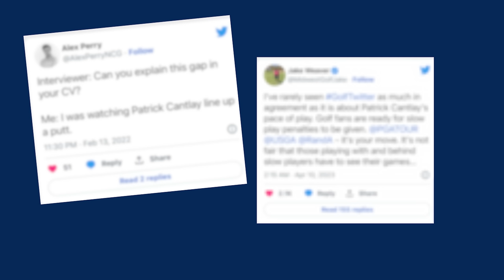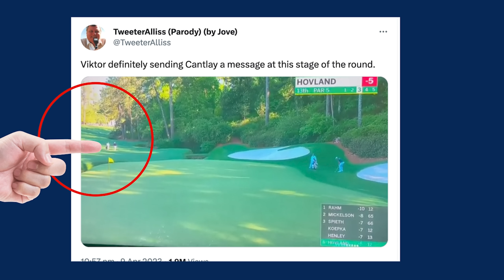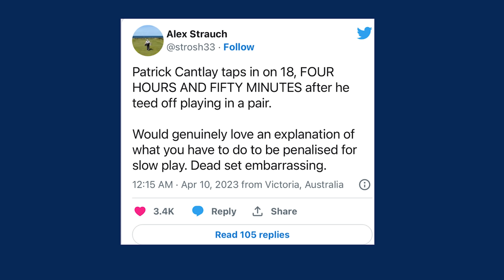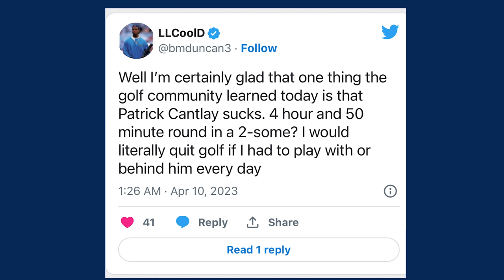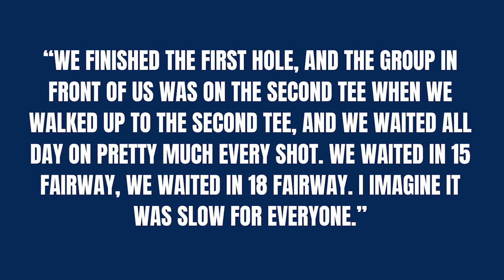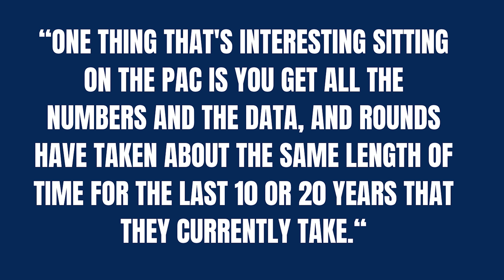Patrick Cantlay UNEXPECTEDLY responds to Brooks Koepka’s ‘brutally slow’ Masters DIG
Patrick cantlay did not react the way I thought he would!! On Sunday at The Masters, Patrick Cantlay got a lot of heat from both his competitors and fans for his alleged slow play and in my opinion it was well deserved. There is nothing worse than slow play right?

At one point, Viktor Hovland was seen approaching the green while Cantlay was still far back on the fairway!! WOW but there was no holding back from Brooks Koepka at the masters 2023!! Brooks was totally Furious With 1 Golfer particular golfer at the masters 2023 and i am not surprised!

Brooks Koepka is no fan of slow play on the golf course and he has not held back his feelings on this one! We have seen a lot of talk about slow play on the golf course, how what are golfers actually doing to stop it? Do they need a tutorial on How to Avoid Slow Play in Golf (PACE OF PLAY)!! Pace of play is always going to be a hot button topic when it comes to playing golf... but you never thought you would see it at the masters! I have had enough and i ill be providing some recommendations that I really hope golfers listen to this.

Was Brutally Slow" Pace Of Play An Issue At The Masters? I certainly think it was! There was a noticeable slowdown in the pace of play at the Masters in 2023, Brooks Koepka called it "brutally slow" and i am not surprised! Brooks was saying the group in front of them with Patrick Cantlay and Viktor Hovland may have been responsible.

On Sunday at The Masters, Patrick Cantlay got a lot of heat from both his competitors and fans for his alleged slow play.

At one point, Viktor Hovland was seen approaching the green while Cantlay was still far back on the fairway.

Brooks Koepka also noticed the slow play. He played alongside Jon Rahm in the final group while Cantlay and Hovland played in the penultimate group. The four-time major champion was asked about the slow play from the group ahead.

This is breaking golf news and breaking sports news.